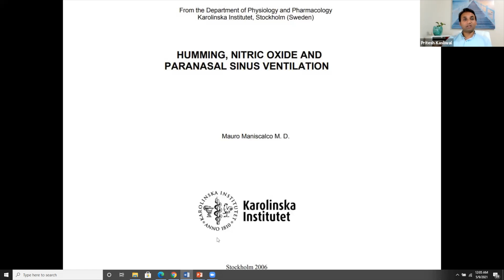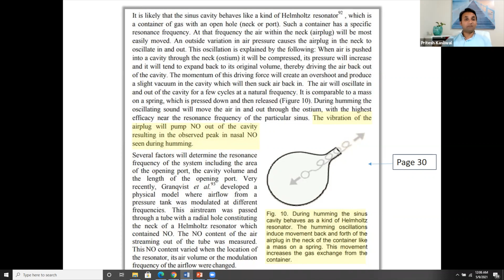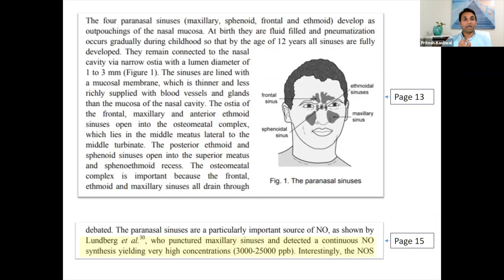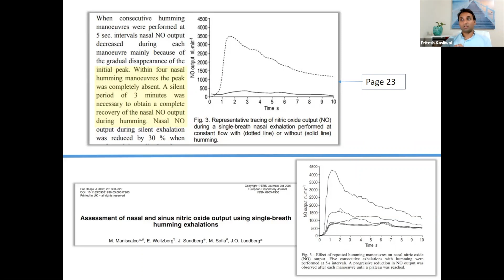Humming Protocol Explained - how to increase endogenous nasal nitric oxide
Join Dr. Van Dyken and Pritesh Kasliwal as they discuss the science behind the humming protocol.